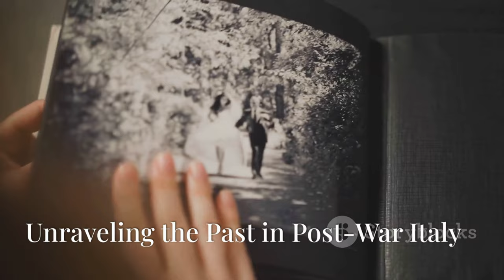"Leone d’Argento a 'Vermiglio': Il Nuovo Film di Maura Delpero 🎬✨"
🌟 Scopri il film "Vermiglio" di Maura Delpero, vincitore del Leone d’Argento alla 81ª Mostra Internazionale d'Arte Cinematografica di Venezia! 🎥✨

🎬 "Vermiglio" esplora le dinamiche di una grande famiglia nel contesto tumultuoso dell'ultimo anno della Seconda Guerra Mondiale, segnato dall'arrivo di un soldato ferito in un piccolo paese montano.

👨‍👩‍👧‍👦 La regista, Maura Delpero, descrive il film come un atto d'amore per la sua famiglia e una celebrazione della memoria collettiva. Con un cast stellare tra cui Tommaso Ragno e Sara Serraiocco, "Vermiglio" promette di essere un'esperienza cinematografica imperdibile! 🌄❤️

🗓️ Non perdere l'uscita nelle sale italiane il 19 settembre! Segui il nostro canale per ulteriori aggiornamenti e commenti sul film!

**Description (English):**
🌟 Discover the film "Vermiglio" by Maura Delpero, winner of the Silver Lion at the 81st Venice International Film Festival! 🎥✨

🎬 "Vermiglio" explores the dynamics of a large family set against the tumultuous backdrop of the last year of World War II, marked by the arrival of an injured soldier in a small mountain village.

👨‍👩‍👧‍👦 Director Maura Delpero describes the film as an act of love for her family and a celebration of collective memory. With a stellar cast including Tommaso Ragno and Sara Serraiocco